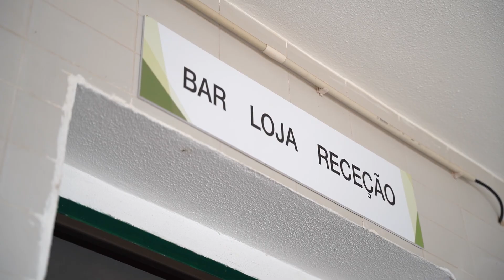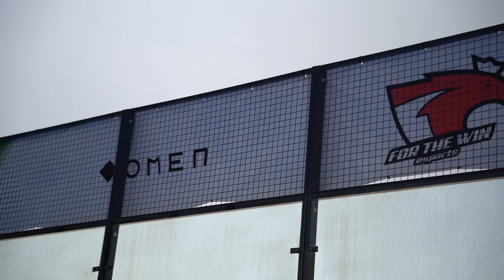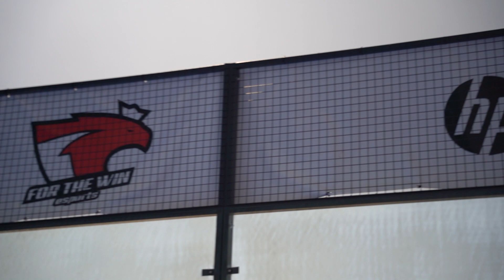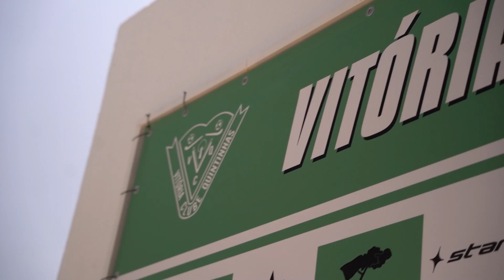FTW World #6 - CAMPO DE PADEL FTW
Estamos a meio do ano e, como acontece todos os meses, é altura do FTW World #6.

Desta feita o programa saiu à rua e foi até ao Vitória Clube Quintinhas, situado na Charneca de Caparica, para dar a conhecer o campo de padel FTW em conjunto com os nossos criadores de conteúdo FilipaSantos, Patricia Brioso, Nhunho e Psylocke!

Neste episódio convidamos-te a conhecer um pouco mais sobre o padel, o VCQ e o novo campo de padel da FTW.

Estivemos à conversa com Bernardo Silva, responsável do Padel no Vitória Clube Quintinhas, e este mostrou o agrado que tanto ele como os participantes vêem nesta associação com a FTW.

Aproveita ainda para te colocares a par de todos os momentos de destaque da fénix do mês de junho!

Queres ficar a par de tudo o que se passa na FTW?

Segue a melhor equipa de Criadores de conteúdo da Twitch em Portugal

E não te esqueças de ficar a par de todas as notícias em primeira mão:

Gatos: Ralph e Rengar